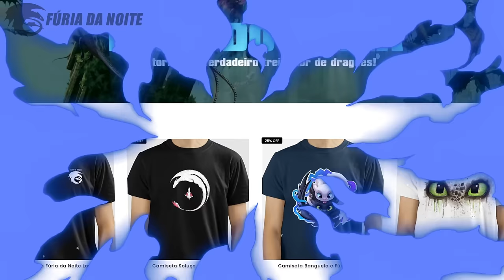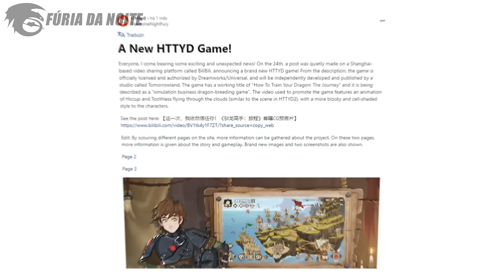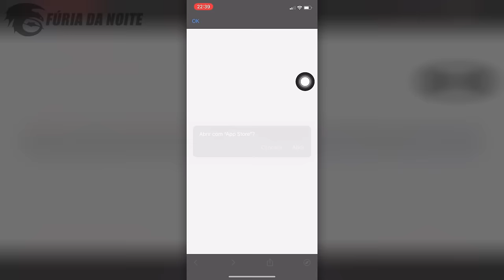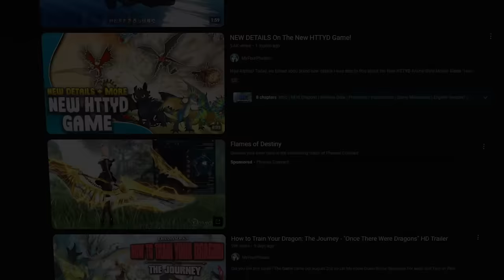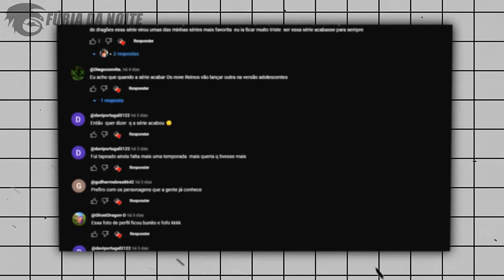LANÇOU O NOVO JOGO DE COMO TREINAR SEU DRAGÃO! | The Journey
The Journey (ou A Jornada) é o mais novo jogo de Como Treinar o Seu Dragão. Lançado no dia 2 de Agosto,  ele já conta com mais de 70 mil downloads! Trazendo além dos personagens principais, novas espécies e um estilo único. Venha comigo e descubra todas as novidades desse jogo!

➧ Música
Midnight beat background
Httyd - New Tail Soundtrack
NEFFEX - Where Did You Go